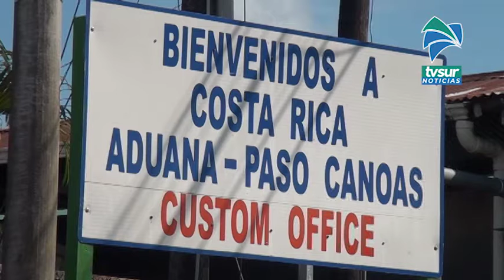En dos meses, Corredores sumó 338 casos acumulados de Covid 19